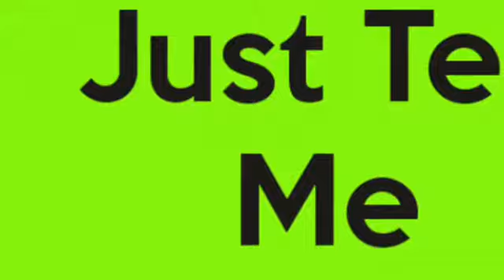Watch it for real